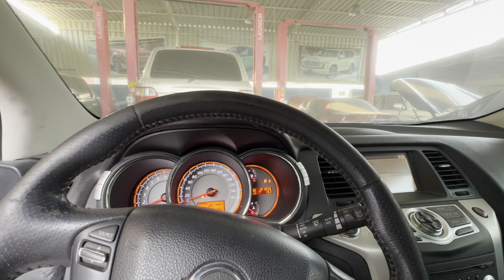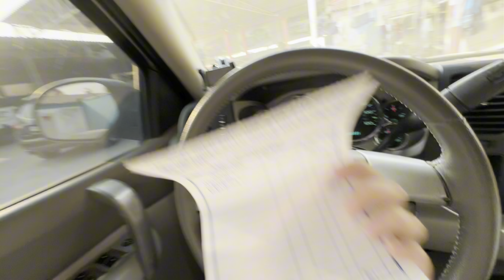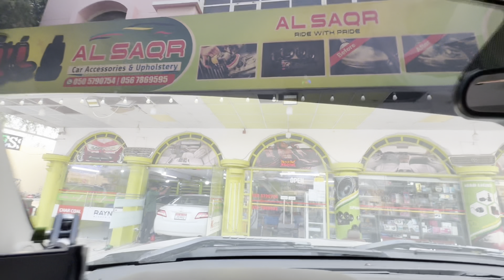Garage ka bill mehenga padgaya